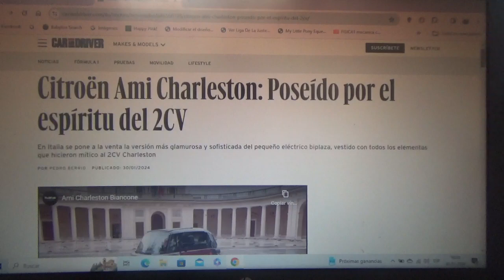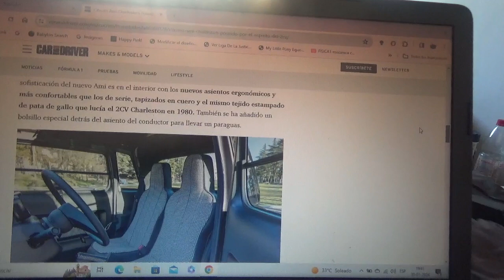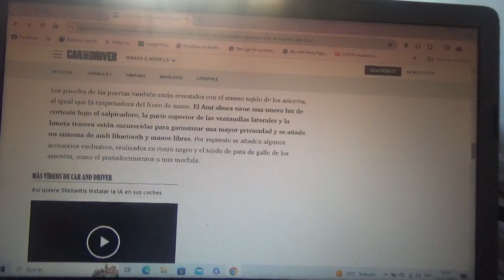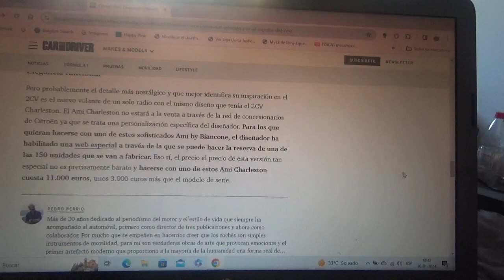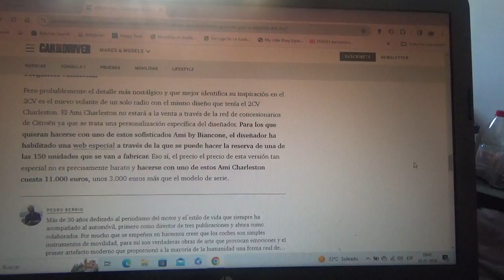Citröen Ami Charleston información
Esta es una exclusiva variante de este cuadriciclo totalmente eléctrico para la ciudad que rinde honores al clásico 2CV